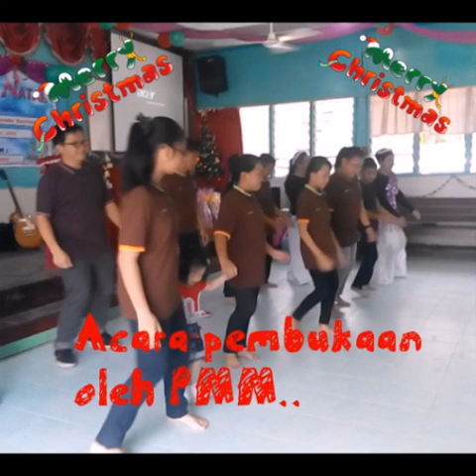Sambutan Natal SIB Felda Sahabat tahun 2015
Memory 2015..